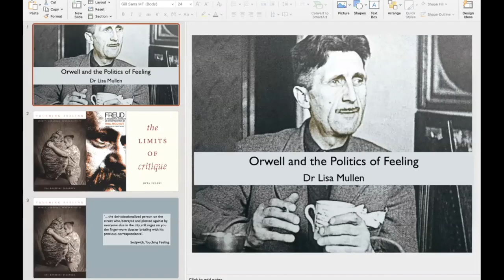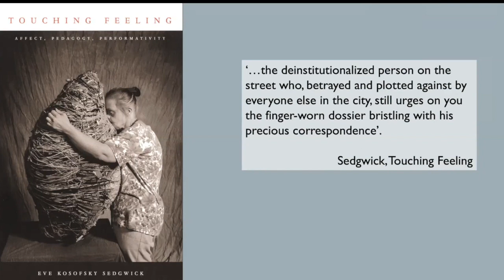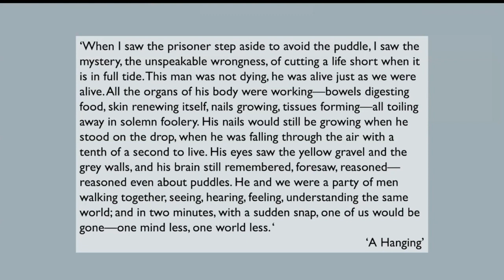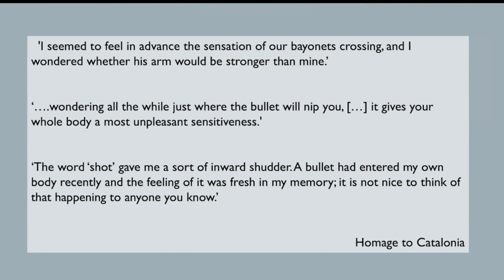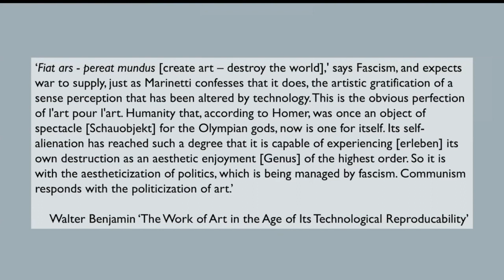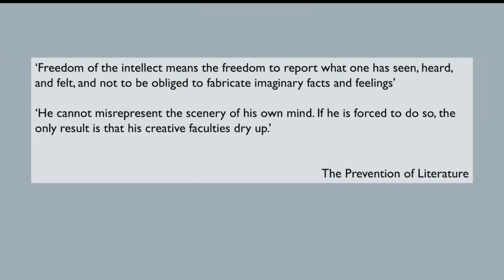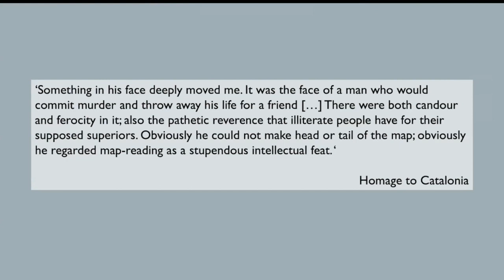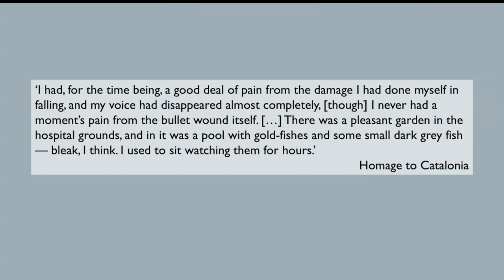Orwell and the Politics of Feeling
Dr Lisa Mullen, University of Cambridge

In his 1946 essay on censorship, ‘The Prevention of Literature’, Orwell explicitly links sensory experience with truth, arguing that ‘freedom of the intellect means the freedom to report what one has seen, heard, and felt, and not to be obliged to fabricate imaginary facts and feelings.’ This declaration embraces the ambiguity inherent in the word ‘feelings’; it is not clear whether Orwell means to refer to emotions or sensations, nor, arguably, is the distinction particularly meaningful as far as his argument is concerned. In either sense of the word, feelings provide an access to something pre-ideological and irreducible; the body, as the conduit of affective and perceptual reality, becomes for Orwell the only reliable barometer of political validity.

Not that this is a comfortable way of being in the world; in fact, it makes him sick. Throughout his work, bodies are compromised and traduced by bad politics and bad feelings, from his earliest exposés of the individual lives of the poorest in society, to his final attempts to grapple with the biggest political questions of the twentieth century. I am interested in how Orwell’s attention to the intransigent materiality of the body inflected the diagnostic and forensic mechanisms of his political epistemology, and this talk will examine this relationship by considering several species of Orwellian feeling: sentimentality; disgust; shame; aesthetic delight. Bad feeling, for Orwell, was never a transient aberration to be remedied and obliterated, but a meaningful moment of friction and entanglement with reality. I argue that it is by paying attention to his language of feeling that we can best understand his politics: his nauseated recoil from both fascism and colonialism, and, finally, the shreds of hope which attached him bodily to a sense of shared humanity and the redemptive textures of the natural world.